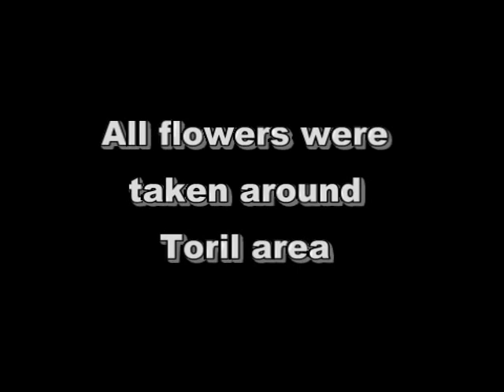Flowers of Toril